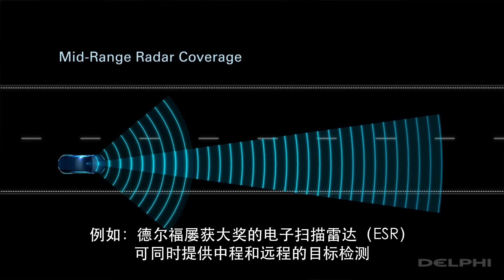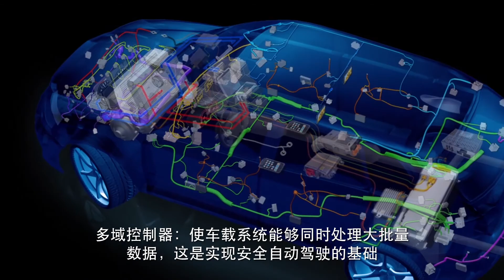Active Safety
Frank Wang, Vice President at Delphi AP Electronics & Safety